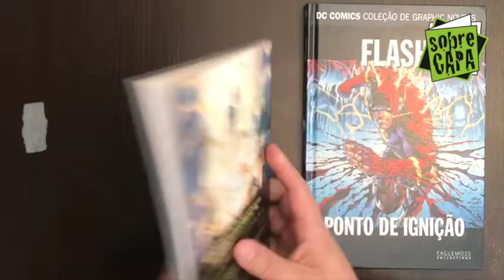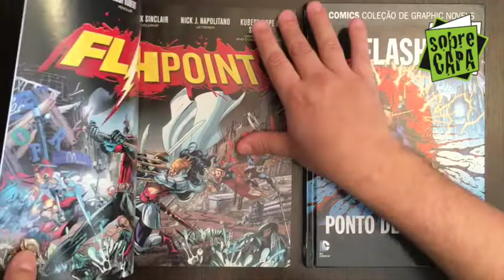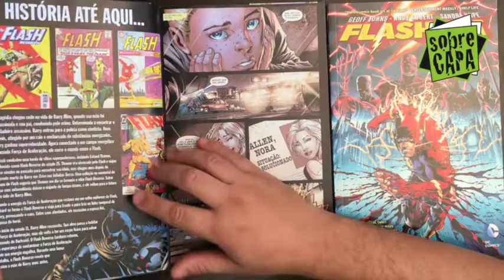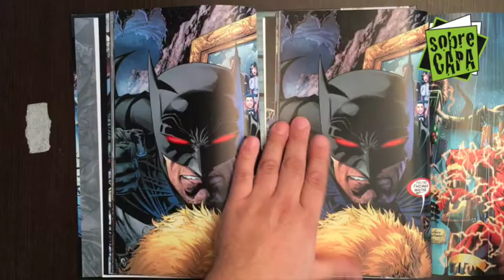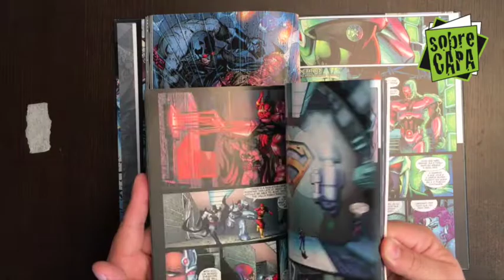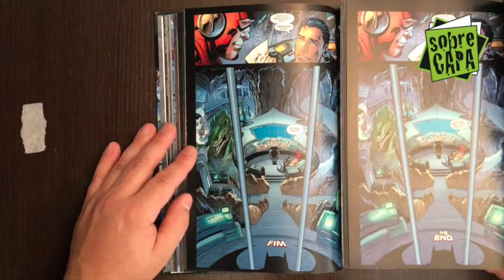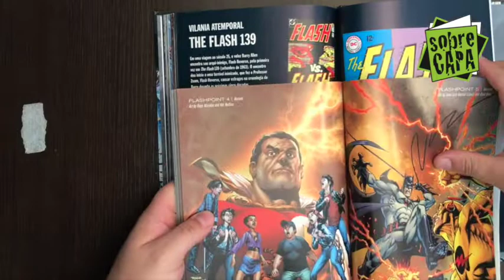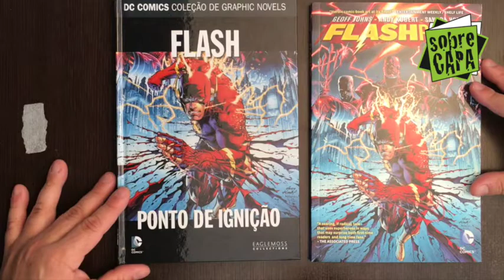Flashpoint - Ponto de Ignição - Comparativo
No vídeo de hoje, Comparativo entre Ponto de Ignição da Eaglemoss e a edição encadernada de Flashpoint da DC Comics!

Bônus! O que vem na edição da Panini!

E confira nossos podcasts - Costelinha, UB Entrevista e UB Retrô!